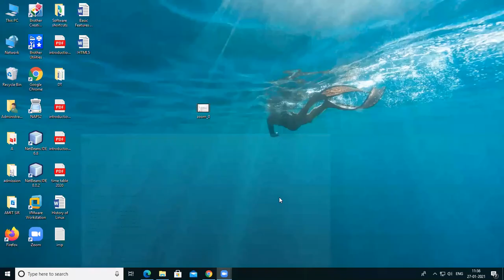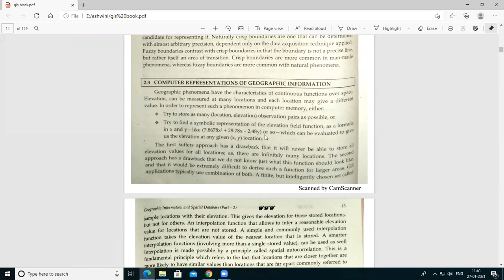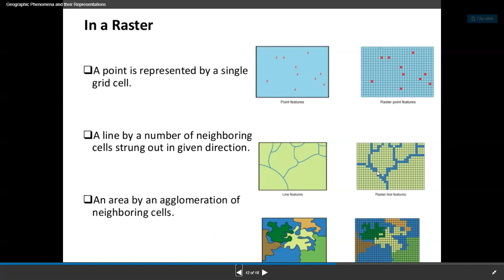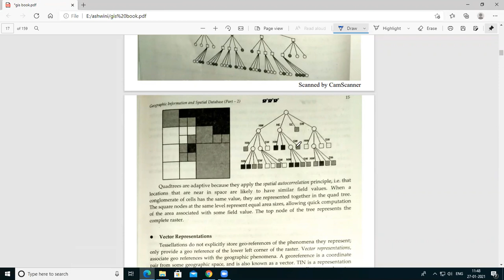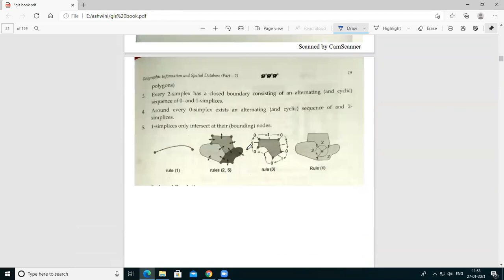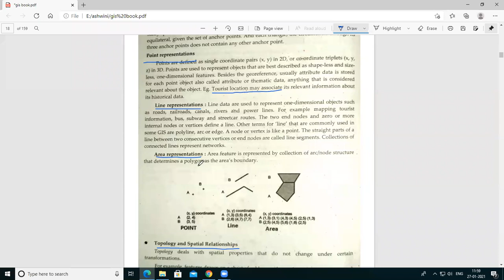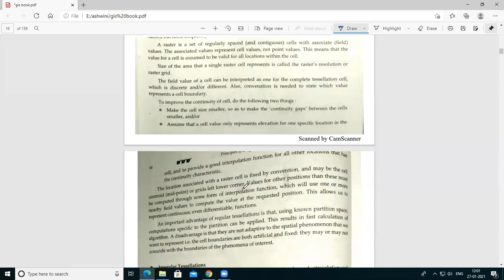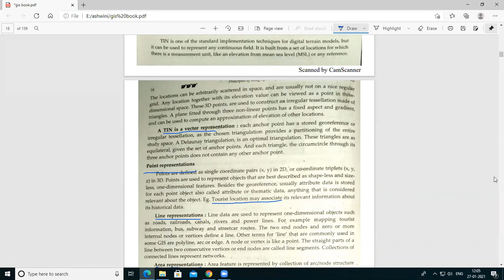TYIT GIS LECTURE-5 ON 27-01-2021